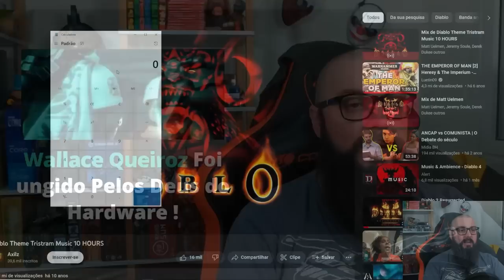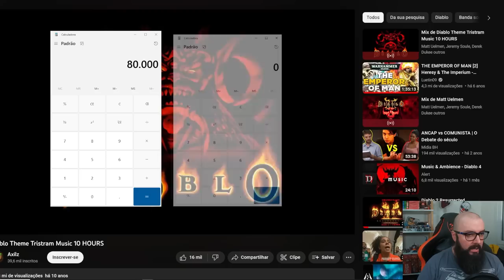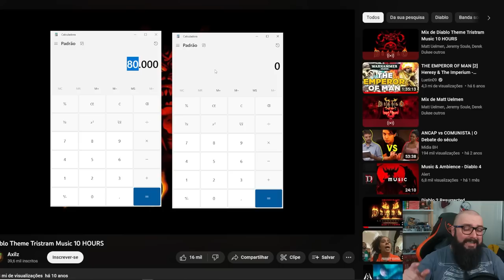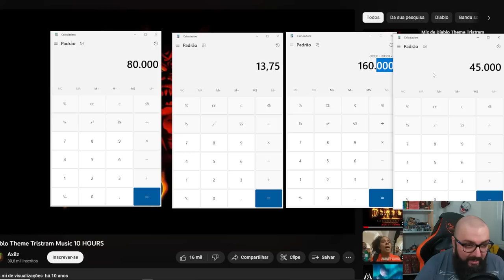Carro "popular" por R$ 80.000,00 !